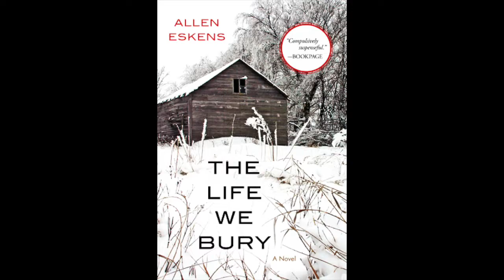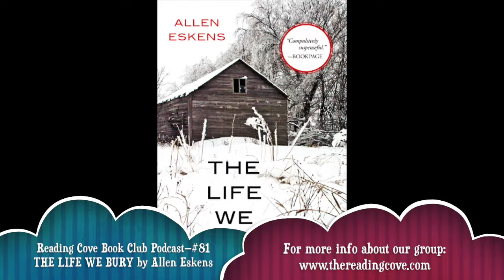Book Review - THE LIFE WE BURY by Allen Eskens 🍷 📚 (Discussion)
⋰ ⋮ ⋱  ***Spoiler Warning*** The Reading Cove Book Club's podcast episode #81 features Cove members Millenia and Roberta discussing the August 2017 Cove pick—THE LIFE WE BURY by Allen Eskens!

Have you read this book? Do you agree or disagree with our thoughts?

🍹 For more information about our exclusive online book club, visit our